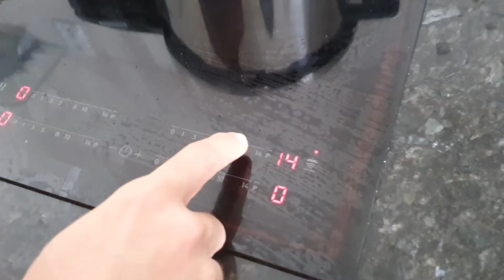COMO FAZER FEIJÃO ! Leve e Fácil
Nesse vídeo de receita fizemos um feijão, simples fácil e gostoso.

Usamos só 6 ingredientes.
1kg de feijão
3 cebolas roxas
Alho
Folhas de louro
Sal Groso
Um pouco de carinho e amor.

Gostou ? Se inscreve, curti, comenta e compartilha.

Próximo vídeo de receitas saindo em breve.

Me segue lá no instagram também.

Valeu pela força

Abraço Família.